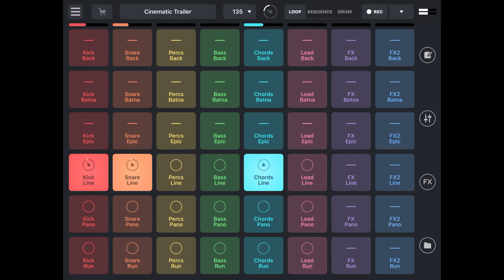(Cinematic Trailer) - Line